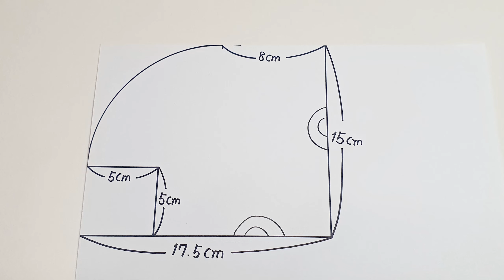DIY 인형보관가방만들기 반달파우치 가방 육일돌 가방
안녕하세요?^^
오늘시간에는 반달파우치 모양의 사랑스러운 프릴을 달아주어 더욱 예쁜 인형보관 가방만들기입니다.
안쪽에 부드러운 쿠션을 넣어주어 인형은 안전하게 보관해요.
인형보관용으로 사용하지 않을 때는 다용도로 사용할 수 있는 미니파우치 가방이랍니다.
오늘도 플레이소잉과 함께해요.

Hello?^^
Today, we are making a pretty doll storage bag by attaching a lovely frill in the shape of a half-moon pouch.
Soft cushion inside keeps the doll safe.
It is a mini pouch bag that can be used for various purposes when not in use for storing dolls.
I’m also with Playsoing today.

Thank you all the time!